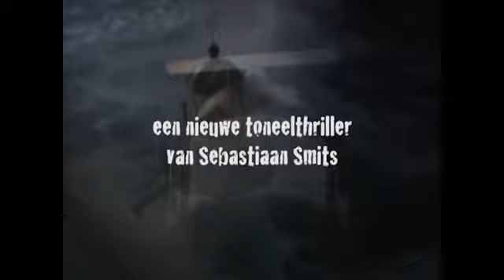Stormlicht trailer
Op 4, 5 en 6 november is de nieuwe toneelthriller Stormlicht te zien in het Kwadrant Theater.